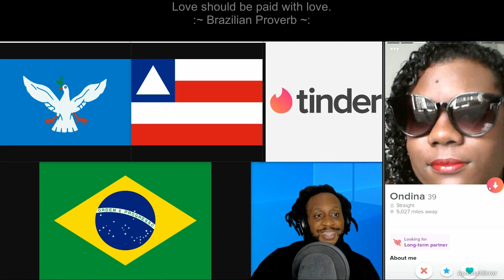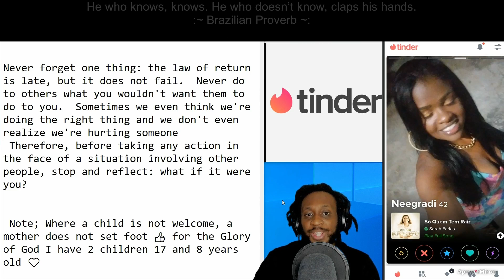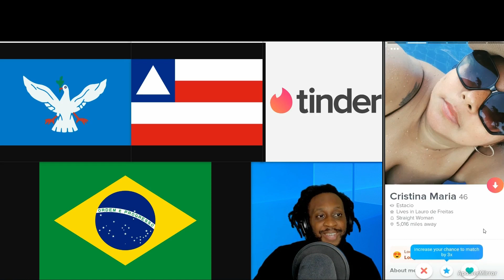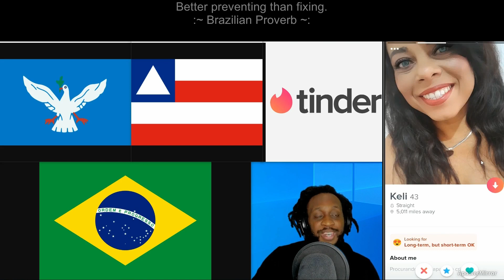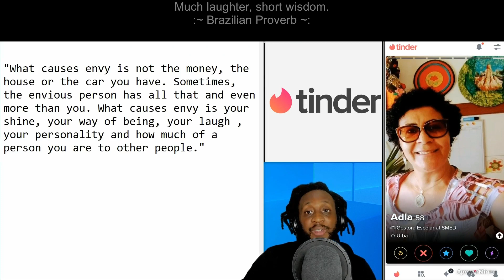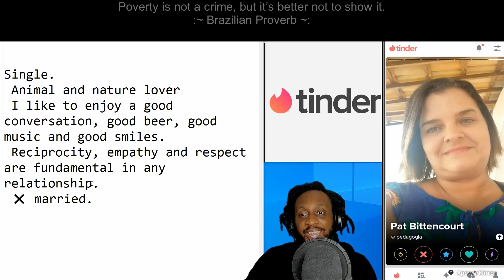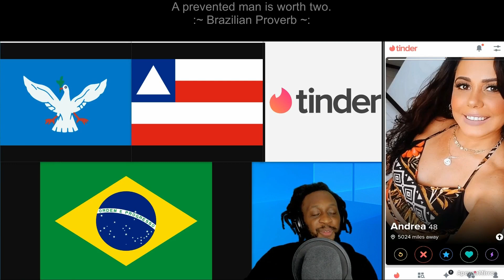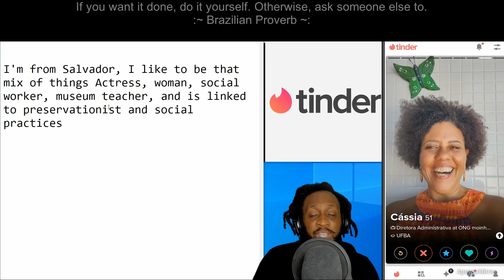Tinder - MILF - Adventure (38 and over) in Salvador, Bahia, Brazil with Uncool Jamal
Tinder - MILF - Adventure (38 and over) in Salvador, Bahia, Brazil
Brazil, officially the Federative Republic of Brazil, is the largest country in South America and in Latin America.

A woman or women from Brazil can be referred to as:
Brazilian, Brazilians
Bahia is one of the 26 states of Brazil, located in the Northeast Region of the country
Salvador is a Brazilian municipality and capital city of the state of Bahia.

A woman or women from Salvador can be referred to as:
Soteropolitan, Soteropolitana, Soteropolitanas
On the top of the screen will show Brazilian proverbs.

One of my favorite Brazilian proverb is:

:~ Better preventing than fixing ~:
Some words that can be used to describe an older woman are:

MILF: The term "MILF" is an acronym that stands for "Mother I'd Like to Fuck." It is commonly used to describe an attractive older woman
MILF is typically an older woman who exudes a certain level of attractiveness and sexual appeal. A woman who is 38 and over can be considered a MILF

Gilf: This term is an acronym for "Grandmother I'd Like to Fuck." It specifically emphasizes the age and grandparent status of an attractive older woman.

Cougar: This term is used to describe an older woman, typically in her 40s or older

Puma: This term is similar to "cougar" and refers to an attractive older woman who is interested in and pursues sexual relationships with younger men.

Hot mom: This phrase refers to a mother who is considered physically attractive or sexually appealing.

Yummy mummy: This term is often used in a playful or lighthearted manner to describe an attractive and stylish mother.

Seductive mature woman: This phrase highlights the seductive qualities and maturity of an older woman. It suggests that she possesses an allure and attractiveness that is distinctively associated with her age and experience.

Older woman (women): While not specifically focused on motherhood, the term "older woman" is often used to describe an attractive, mature woman who is older than the person using the term.

Panther: Similar to "cougar" and "puma," the term "panther" is used to describe an older woman who is sexually confident, attractive, and pursues relationships with younger partners.

Vixen: Although not exclusively related to older women or motherhood, the term "vixen" can be used to describe a woman who is attractive, alluring, and sexually confident

Foxy lady: This phrase is used to describe an attractive older woman who is stylish, charismatic, and sexually appealing. It emphasizes her allure and attractiveness, often with a touch of sophistication.

Siren: The term "siren" refers to a woman who is seductive, captivating, and has a mesmerizing effect on others. It implies her ability to lure and enchant others with her beauty and charm.

Goddess: This term is used to describe a woman who is seen as divine, beautiful, and worthy of adoration. It emphasizes her beauty, sensuality, and power.

Dream mom: This phrase refers to a mother who is not only caring and nurturing but is also physically attractive and desirable. It combines the idea of motherhood with being an object of desire or fantasy.

Empowered woman: This term focuses on a woman who exudes confidence, independence, and sexuality. It emphasizes her strength and agency, particularly in the context of her sexual appeal.

Femme fatale: This term refers to a woman who is attractive, mysterious, and often associated with danger or seduction. It suggests a combination of beauty, allure, and a certain level of intrigue or risk.

Delicious mom: This phrase emphasizes the appeal and desirability of a mother, often with a playful or flirtatious undertone. It conveys a sense of finding her irresistible or tempting.

Sensual matron: This term highlights the sensuality and maturity of an older woman. It suggests that she possesses an alluring and captivating presence, combining her experience with her sexual appeal.

Enchantress: While not specific to motherhood or age, the term "enchantress" is often used to describe a woman who has a magical or captivating effect on others. It implies her ability to charm and seduce through her physical attractiveness and charisma.

Temptress: This term refers to a woman who is alluring and enticing, often with a hint of seduction. It suggests that she possesses an irresistible appeal that can tempt or entice others.

Seductive mama: This phrase combines the idea of being a mother with seductiveness and sexual appeal. It suggests a woman who is both nurturing and enticing.